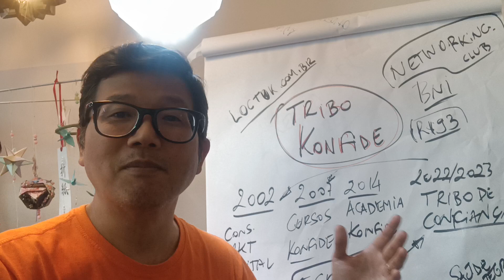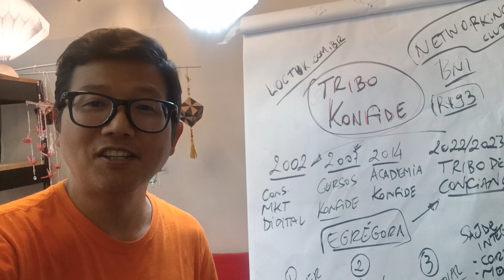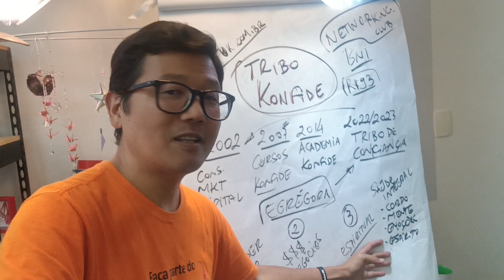Tribo Konfide - Rede de Confiança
Neste vídeo você vai compreender como funciona a rede de confiança que é a Tribo Konfide.